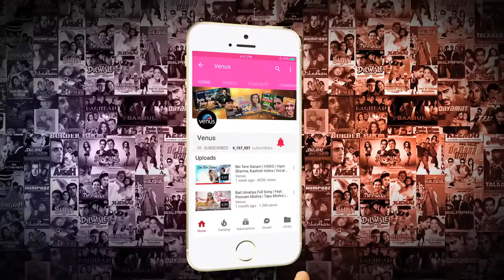Best of love song